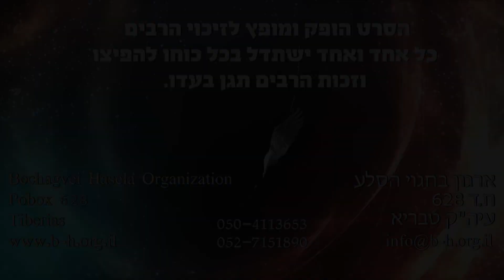ואני תפילתי הגהצ הרב דב הכהן קוק שליטא